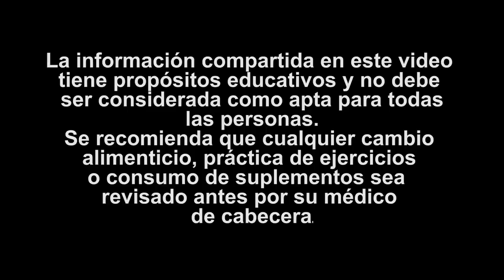Tus Órganos Cuando Haces Ayuno Intermitente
Cuando una persona hace ayuno intermitente, se produce una serie de cambios en el cuerpo que pueden afectar a varios órganos y sistemas.

Durante el ayuno, el cuerpo entra en un estado de cetosis, en el cual se comienza a utilizar la grasa almacenada como fuente de energía en lugar de la glucosa. El hígado también produce cuerpos cetónicos, que se utilizan como combustible para el cerebro y otros tejidos.

En términos de órganos específicos, se ha observado que el ayuno intermitente puede mejorar la función del sistema cardiovascular, reducir el riesgo de enfermedades crónicas. También ayuda a reducir la inflamación en el cuerpo y mejorar la función inmunológica.

Sin embargo, es importante tener en cuenta que el ayuno intermitente no es adecuado para todas las personas y puede tener efectos secundarios negativos en algunas personas sobre todo si se hace mal. En el video de hoy reaccionaré a un video sobre el Ayuno Intermitente que es muy popular y te indicaré si la información que muestran está correcta o no.